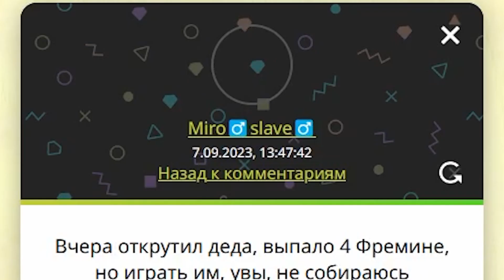УЖЕ ВСЁ!? ЭТИ НАГРАДЫ СТАНУТ ПОСЛЕДНИМИ В ПАТЧЕ 4.0! Геншин Импакт | Genshin Impact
Последняя пачка примогемов Геншин Импакт патча 4.0
Когда мы получим бесплатные камни истока в актуальном обновлении?

УЖЕ ВСЁ!? ЭТИ НАГРАДЫ СТАНУТ ПОСЛЕДНИМИ! Геншин Импакт | Genshin Impact